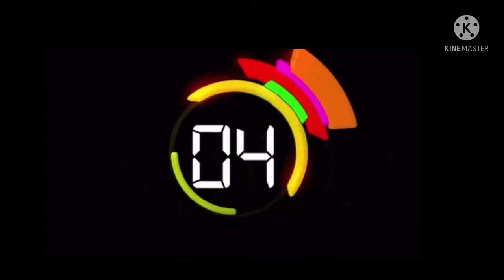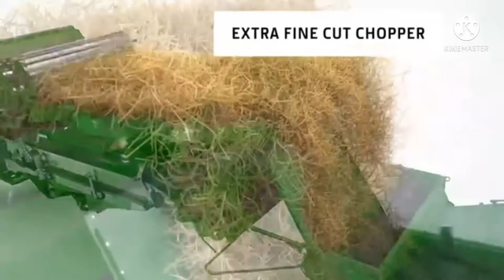ਕੰਬਾਇਨ ਕਿਵੇਂ ਕੰਮ ਕਰਦੀ ਹੈ || How combine works